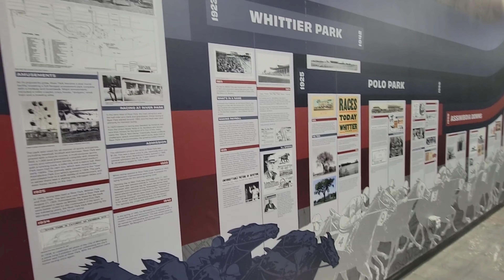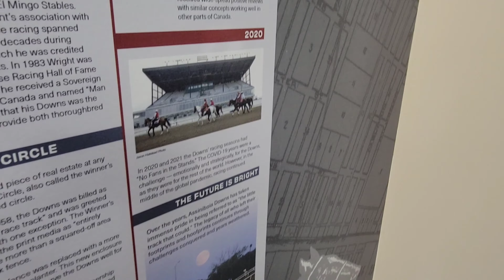HIGH TIMES DREW'S 1ST TIME AT ASD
So in this short film, I take my friend drew for him to finally see what I've been waiting for him to see. And that is at the ascendaboya Downs. At the race track for the horses here in Winnipeg. Make sure you leave a comment that way. I know if you guys are ready to join my content. Also keep in mind. That we will be doing more fun. And God bless. Stay safe when you smoke. Make sure you know your rules and all the law.  Enjoy and God bless.